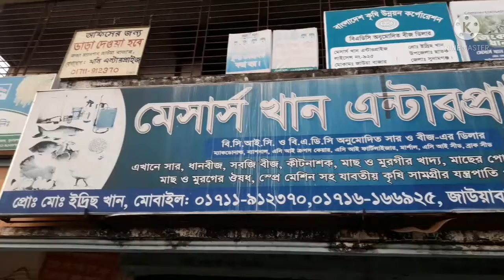রেড কিং টমেটো জান্নাত সীড কোম্পানি